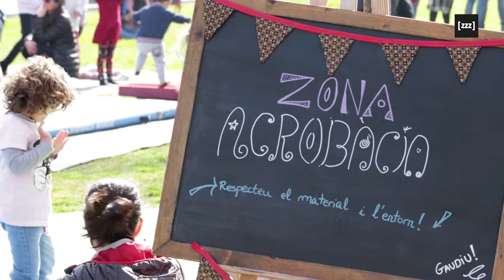Trobada Circ | AtrapaMozzzques 4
El Col.lectiu de Circ de Girona organitza amb la col·laboració de Contaminando Sonrisas i Ateneu Popular Coma Cros  la 2a Gala de Circ de Girona. El dissabte 15 de Febrer del 2020 al Centre d'Arts Escèniques el Canal s'omplirà d'artistes locals per oferir una gran gala de circ. Amb l'objectiu de donar visibilitat als artistes de la zona i reivindicar la presència del sector a les terres gironines.

La iniciativa va néixer l'any passat a partir de la inquietud de diversos artistes que a través de l' Ateneu Popular Coma Cros i amb un treball conjunt fan possible la gala que enguany es repeteix. Aquest treball conjunt dóna vida el que és avui el Col·lectiu d'artistes de Circ de Girona (CCG). que reivindica un cop més els teatres de la nostra ciutat com a un lloc de connexió, transformació i aprenentatge tant pels artistes com pels habitants de la ciutat fent visible el circ social, local i popular.

Centenars de nens i nenes, joves i no tan joves, van endinsar-se ahir en el món del circ practicant disciplines tan espectaculars com la dansa aèria, l' slackline o el malabarisme. L'Associació Cultural d'Equilibrisme i Malabars, juntament amb Contaminando Sonrisas, van organitzar al parc Central la tercera Trobada de Malabaristes, Equilibristes i Artistes de Circ de Girona, una jornada amb l'objectiu de «reivindicar un cop més els carrers i les places de la nostra ciutat com a lloc de connexió, transformació i aprenentatge tant per als artistes com per a la ciutat fent visible el circ social, local i popular», tal com van explicar els organitzadors.